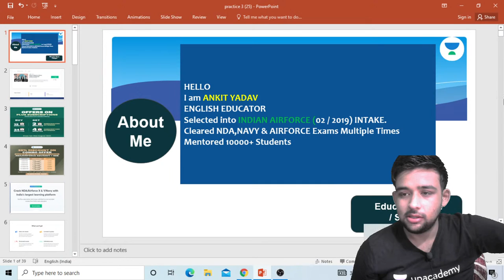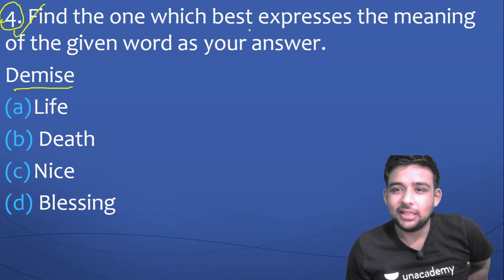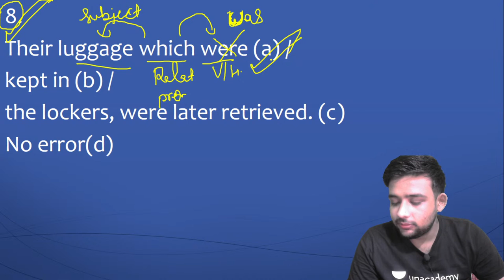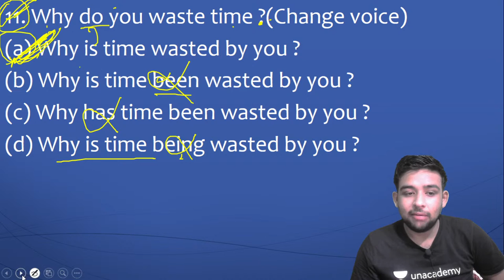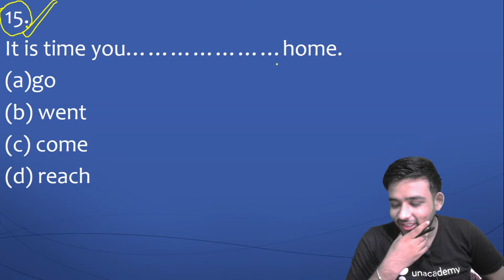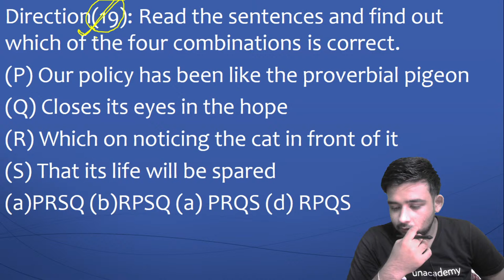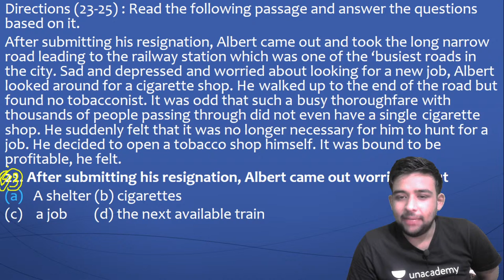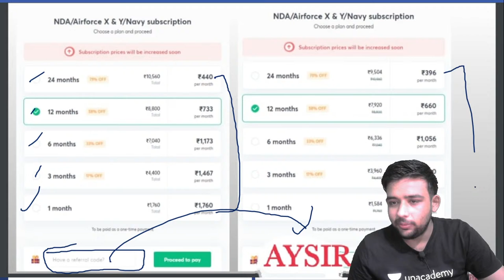Mission Uniform | Mock Test - 13 | Target NDA/Airforce X & Y/Navy 2021 | Ankit Sir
In This Session, Our Top Educator Ankit Sir will Take a Session on "Mission Uniform Mock Test - 13" which would be useful to Target Airforce XY/ Navy SSR/ AA/NDA
Ankit Sir and More top educators are teaching live on Unacademy.

Welcome to Indian Unacdemy Defence Squad Channel, your one-stop solution for all Defence Exams. India’s Top Educators will be teaching you daily on this channel. We will cover the entire syllabus, strategy, updates, and notifications which will help you to crack the NDA/Airforce X & Y/Navy 2021Exams.

During the live Session, our Educators will be sharing a lot of Tips and Tricks to crack the NDA/Airforce X & Y/Navy 2021 Exams. Aspirants who are preparing for their Exams will be benefited from this channel. Unacademy platform has the Best Educators from all over the country, who take live classes every day  ✔️

 Ankit Sir and other Top Educators take classes on Unacademy App.

Unacademy Subscription Benefits:
1. Learn from your favourite Educator
2. Dedicated DOUBT sessions
3. One Subscription, Unlimited Access
4. Real time interaction with Educators
5. You can ask doubts in live class
6. Limited students
7. Download the videos & watch offline

Get the NDA/Airforce X & Y/Navy Iconic Advantage:
1. Personal Coach
2. Study Planner & Bi-weekly Reviews
3. Dedicated Doubt Clearing Space
4. Personalized Test Analysis
5. Study Booster Sessions
6. Preparatory Study Material
7. All the Unacademy Subscription Benefits